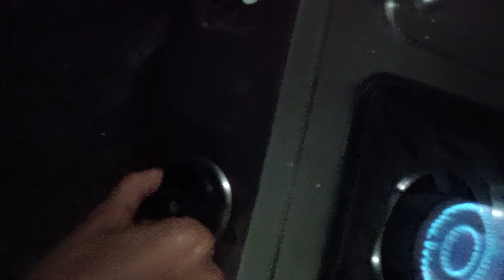28 सितंबर 2024